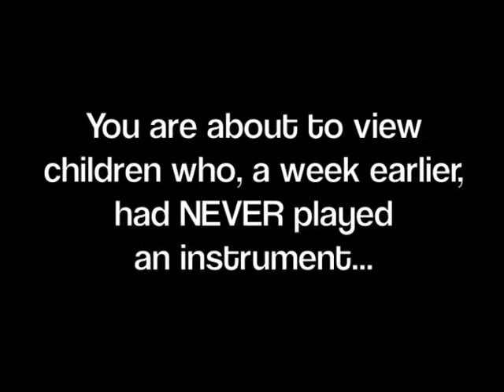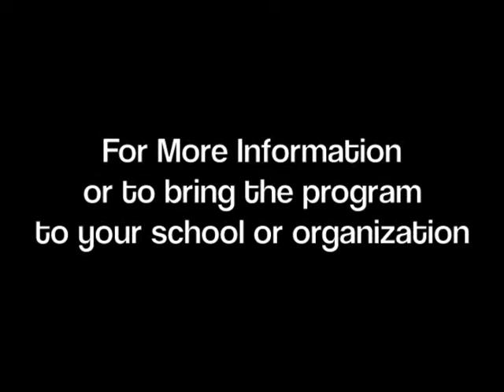Camilo Ortiz, Musician, Teacher, Director of the Pied Piper Music Academy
Camilo Ortiz, musician, teacher and Director of the Pied Pier Music Academy demos some of his classes work, and shows that the Arts can benefit students positively.